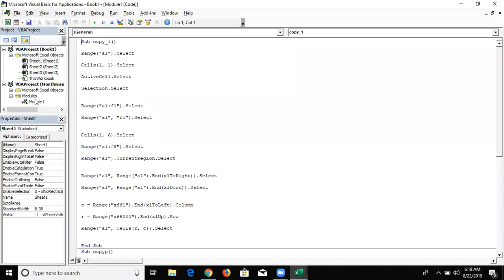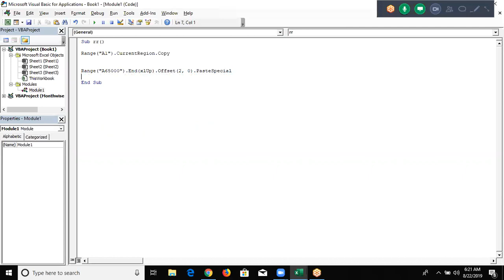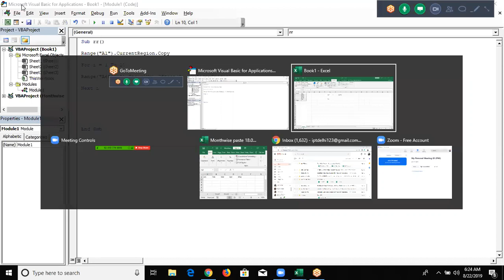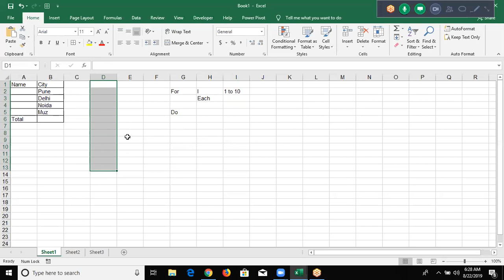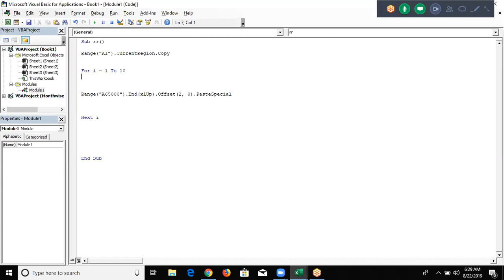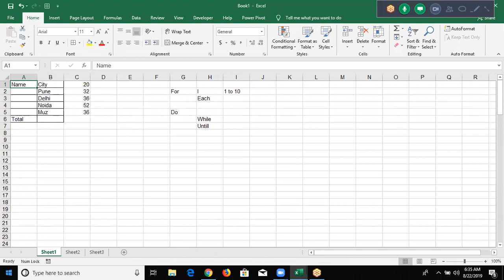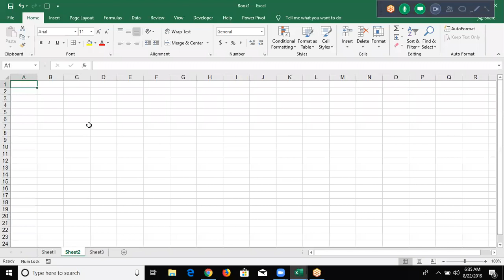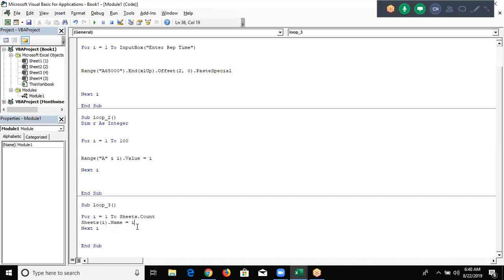VBA Macros Course in Hindi